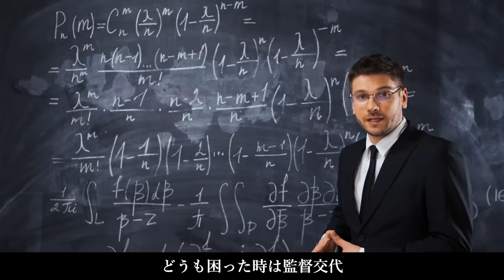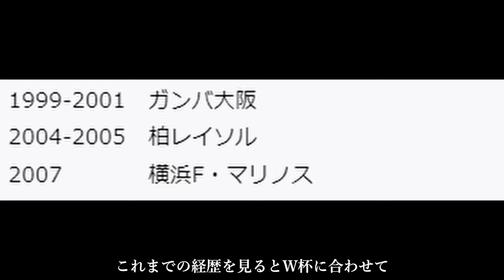【Jリーグ】チームを破壊した監督3人を紹介【愚将part6】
「何してんの？トレーナー」販売サイト
発送は国内に限らせていただきます

サッカーラジオ上げてるサブチャンネルです！

00:00　オープニング
00:34   早野宏史
05:06   吉田達磨
09:29   ミルトンメンデス